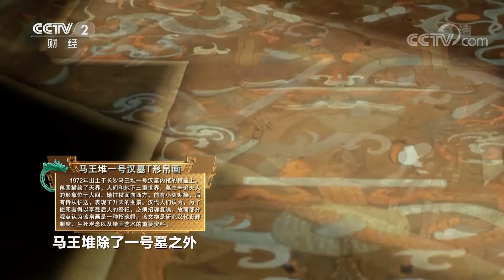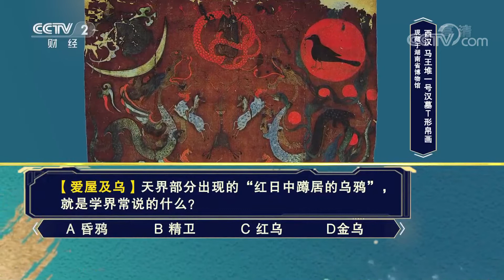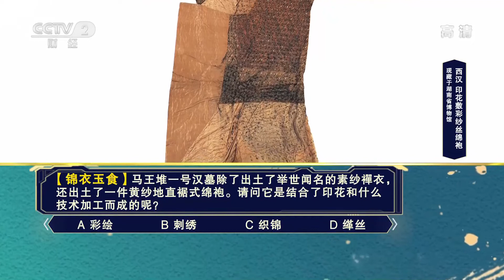[中国国宝大会]国宝标签赛：马王堆一号汉墓T形帛画|CCTV财经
国宝标签赛：马王堆一号汉墓T形帛画。